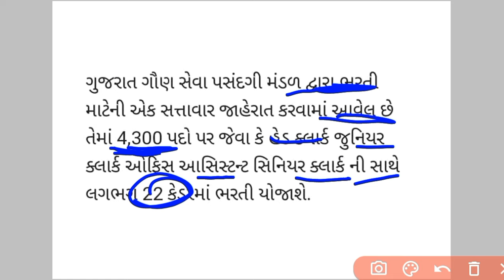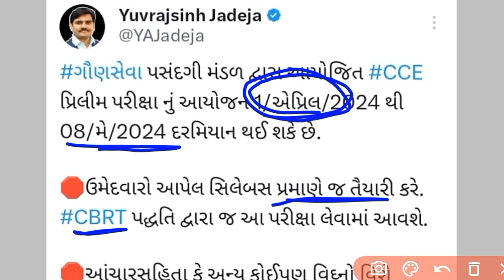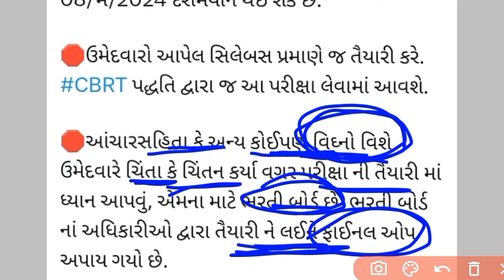CCE પરીક્ષા તારીખ જાહેર થઈ | CCE Exam Date Declare | Junior Clerk Exam Date 2024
lrd new bharti 2023
Police Constable Bharti Gujarat
Forest Bharati 2023 Gujarat
Gujarat Police New Upadate
Gujarat Police Prepration
Gujarat Police Constable Syllabus 2023 in gujarati
PSI Prepration in Gujarat
PSI Bharati 2023 Gujarat
Constable Exam Prepration Gujarat
LRD Constable Bharti 2023
talati 2023
talati exam
gujrati vyakran talati
talati bharti
talati bharti latest news 2023
talati syllabus
talati paper
talati preparation 2023
talati old paper solution
talati english grammar
talati book list 2023
talati preparation
talati maths
web sankul talati
talati no tarkhat paper 1
gujarat forest bharti
new update
gujrat forest bharti 2023
forest bharti 2023
forest bharti 2023 gujarat form kaise bhare
LRD કોન્સ્ટેબલ ભરતી અંગે નવી અપડેટ્સ
OMR Re-Checking Results Declared
Constable Merit List 2023 New Updates
Lrd merit list 2023
Constable Exam Merit List 2023
Constable Merit List 2023
Expected Constable Merit List
Constable Exam Results Update
Lrd Pitition Update 2023
Gujarat IPS
PSI call later
lrd petition update
Bsf new Bharti 2023
gd Constable New Bharti 2023
SSC new Bharti Updates
gujarat police paper solution 2023
gujarat police constable merit 2023
gujarat police cut off 2023
gujarat police motivation video
Constable exam update
Constable results 2023
Constable exam Result date
Constable exam Result